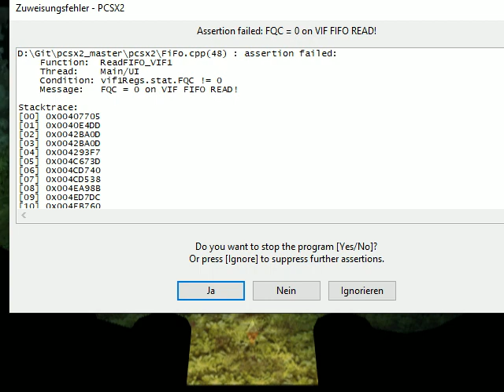Let's Play Wild Arms Alter Code F (German) Part 20 - Cecillias Entschluss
Wild Arms: Alter Code F für die Playstation 2

Filgaia, die Welt von Wild Arms, verwest langsam aber sicher. Tausend Jahre ist es nun her wo Menschen, Wächter und Elws gegen die Dämonen gekämpft haben. Dabei wurde eine riesige Katastrophe ausgelöst durch die ARMS, welche dazu geführt hat das die Welt nun langsam aber sicher verdirbt. Die Welt birgt viele Geheimnisse und so ziehen Menschen immer wieder hinaus auf der Suche nach Abenteuer. Die Reise startet dabei im Surf Dorf bei einem jungen Abenteuer Rudy Roughknight, der sich um die Pferde des Dorfes kümmert. Noch ahnt keiner die kommende Gefahr, welche sich in naher Zukunft anbahnt. Denn die Dämonen, eine alte Rasse Außerirdischer, ist wieder da und plant sich zu Rächen...